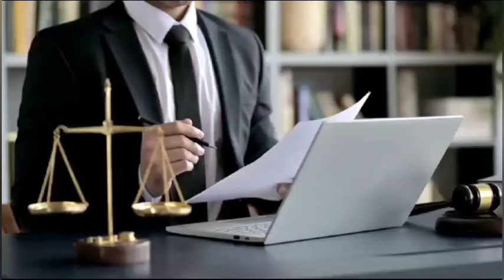Big Development From Supreme Court | Article 6 Implemented | 8 Judges Strikes